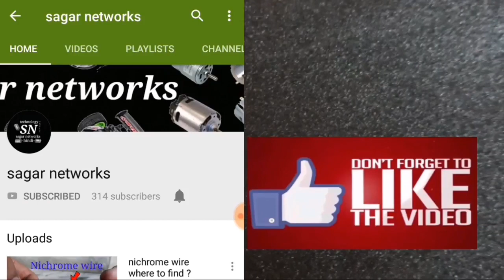Nichrome wire from charger